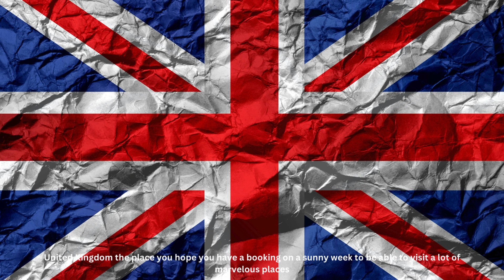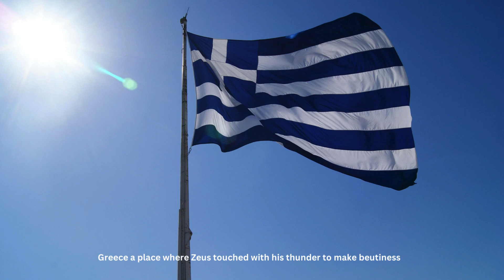Top 10 Most Enchanting Destinations To Travel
Embark on a globetrotting adventure with WorldLifeAbout as we unveil the top 10 countries to visit, each offering a unique blend of culture, history, and natural beauty. From the romantic canals of Italy to the majestic landscapes of Switzerland, join us as we traverse continents and immerse ourselves in the wonders of the world.

Discover the ancient ruins of Greece, the vibrant streets of Spain, and the fairy-tale castles of Germany. Dive into the bustling cities of France, the picturesque villages of Portugal, and the lush countryside of Austria. From the rugged coastlines of Croatia to the historic landmarks of the United Kingdom, every destination on our list promises to captivate and inspire.

Whether you're dreaming of a Mediterranean getaway, an alpine adventure, or a cultural escapade, our top 10 countries to visit offer something for every traveler. So pack your bags, grab your passport, and let WorldLifeAbout be your guide to the most enchanting destinations on Earth.